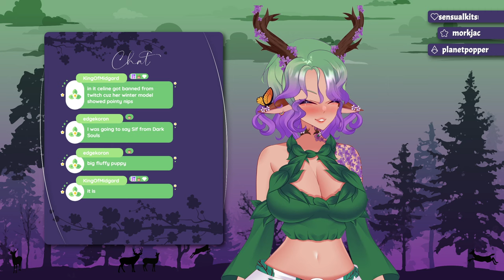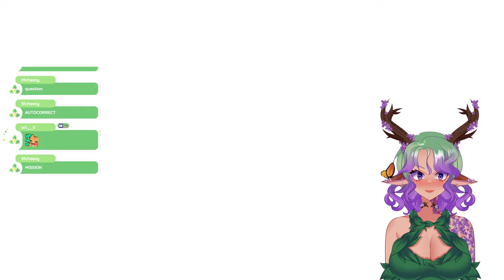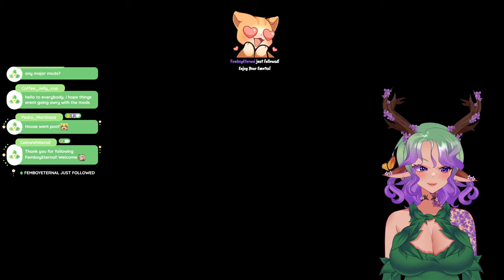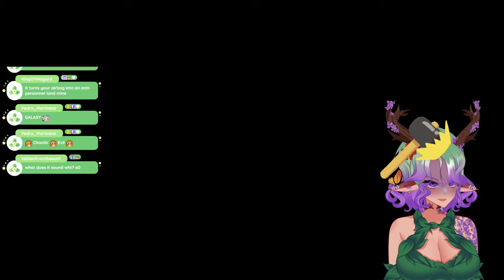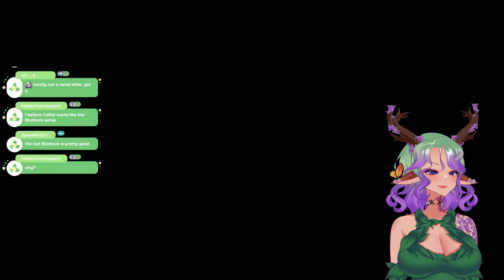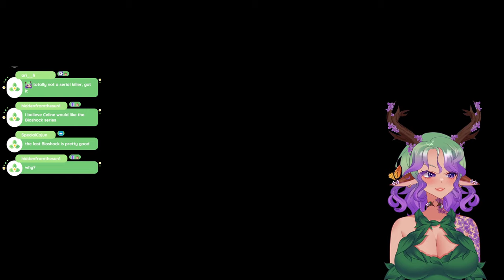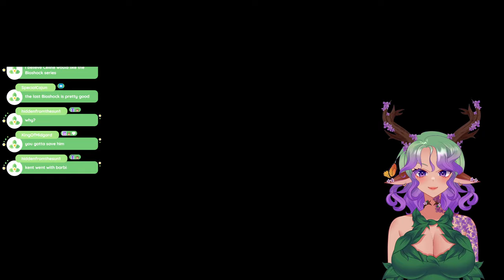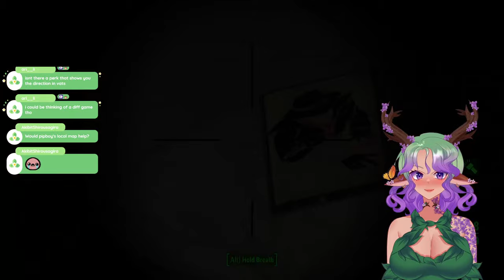Celine Whitetail Streams Fallout 4 | Part 13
Timestamps

00:00 Starting Soon
07:35 Just Chatting
18:20 Fallout 4